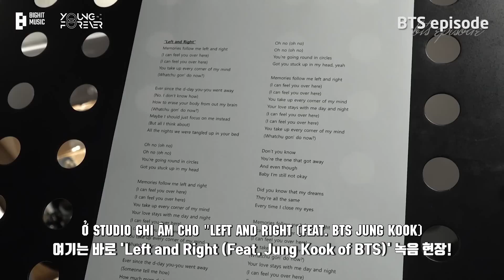[VIETSUB] [EPISODE] 'Left and Right Feat Jung Kook of BTS' Recording Sketch - BTS (방탄소년단)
★ Young Forever - BTS Libraries Union in Vietnam